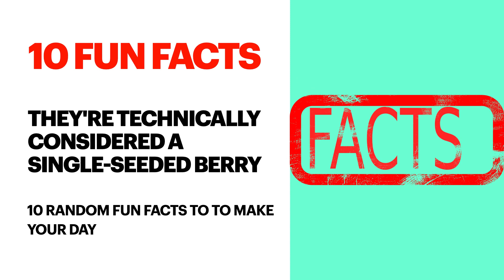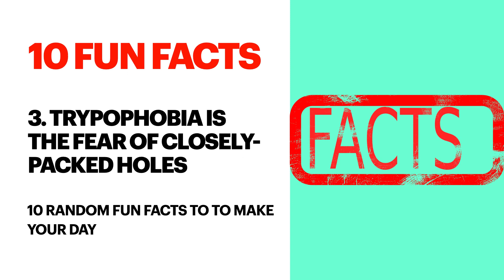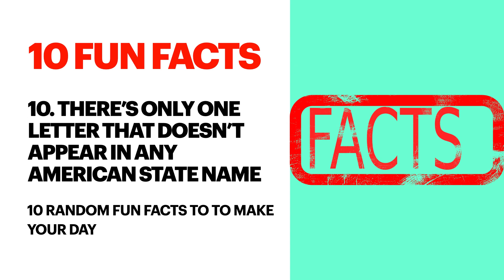Random Fun Facts to Make Your Day - Fun Facts On General Topics - Performance Experts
This video offers funfacts on general topics - some of them are from your daily routine - PerformanceExperts​​​​​​​​​​

We'll be sharing insights along with other useful information in form of videos and blogs on our channels as well as website.